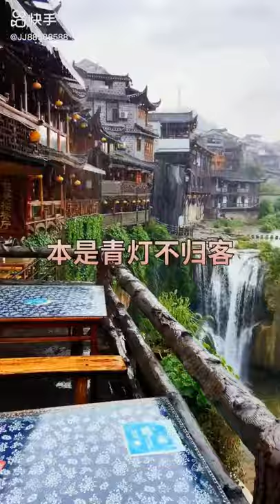Why Chinese traditional house are rare?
Our channel is about Making videos around walking in different parts of China and exploring. We cover lots of cool stuff such as Things happening around China, Shopping in China, etc.,